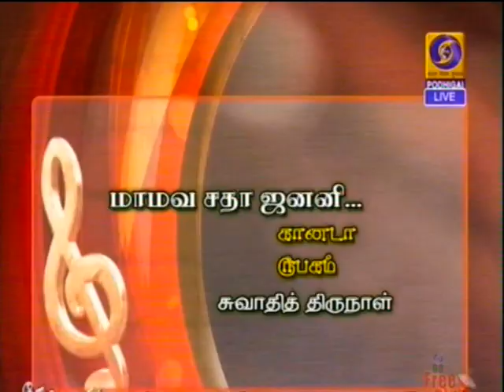Bharati Kamakoti-04 mamava sada janani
Bharati Kamakoti-Podhigai TV-Live-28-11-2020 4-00 pm